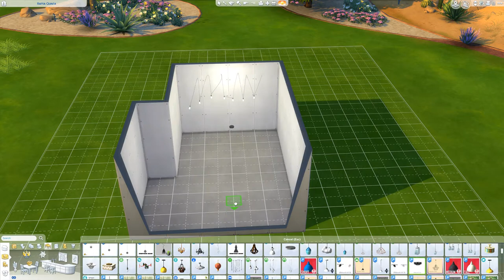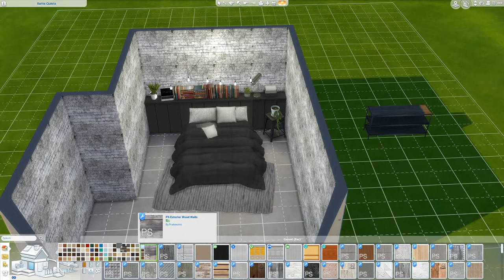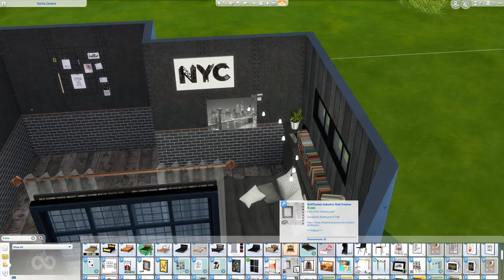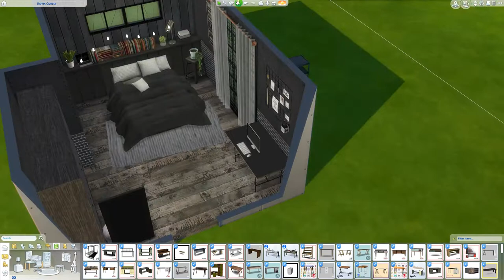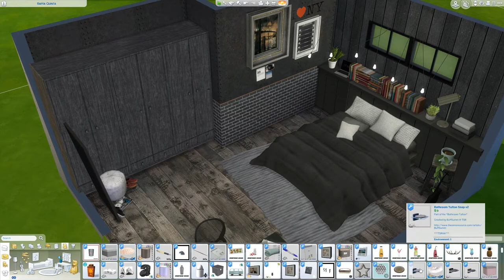SIMS 4 SPEED BUILD // DARK CITY BEDROOM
THIS BUILD: SIMS 4 SPEED BUILD // DARK CITY BEDROOM